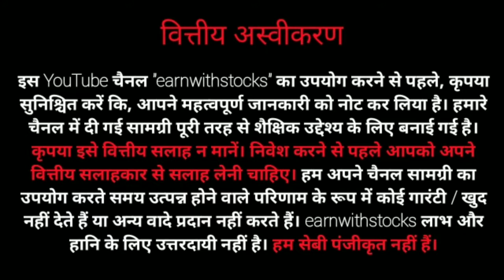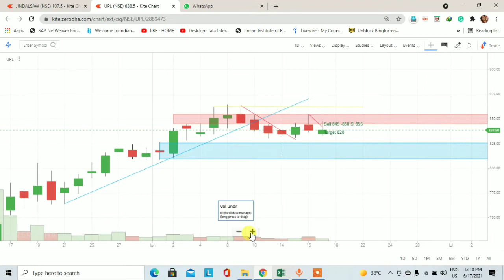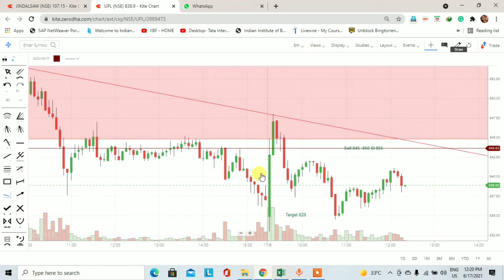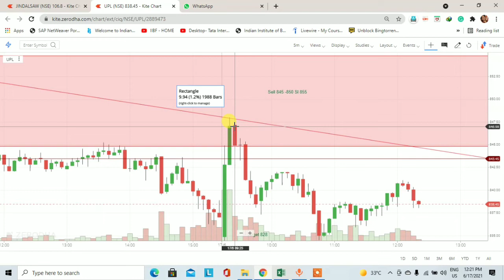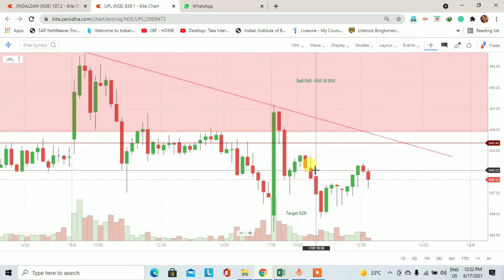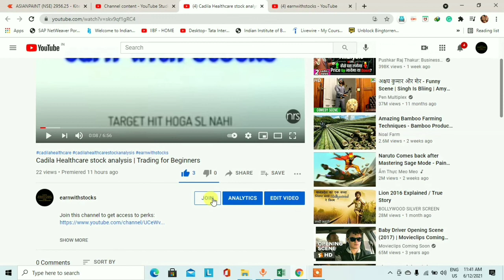UPL stock analysis | Learn Stock Investing | Positional Trade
This video is to learn you how to find out the demand and supply zone.  UPL stock analysis. Demand and supply is a very big concept and this concept is also working in the stock market.